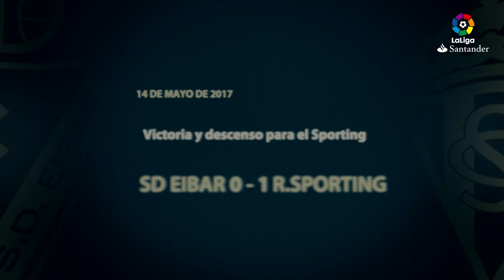Sporting de Gijon relegated from LaLiga Santander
Even the victory against SD Eibar, isn't enough to maintain Sporting de Gijon in the First Division Matchday 37 LaLiga Santander 2016/2017